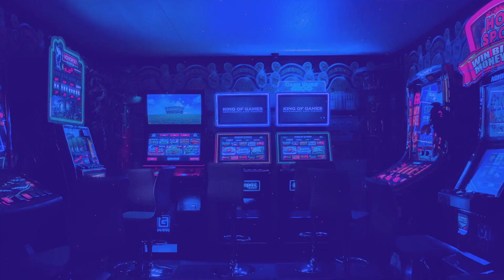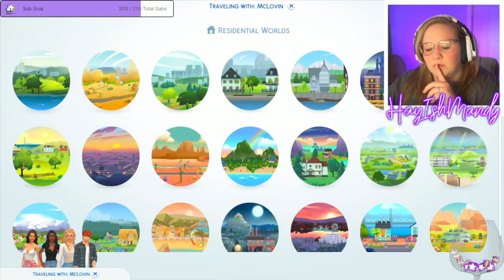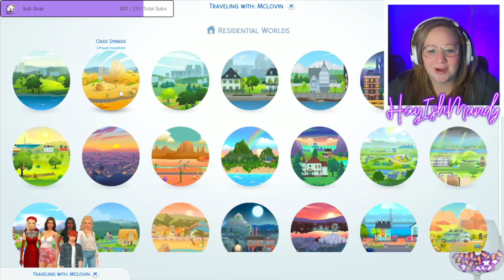1 Man With 4 Wives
Welcome to my Sister Wives Challenge!

Where one man is married to many different wives. Can he keep them all happy? Who will be his favorite wife? What drama will we cook up in this challenge? We will just have to see what happens!

I Stream every week on Mondays, Wednesdays, and Fridays.
Always check my twitch schedule